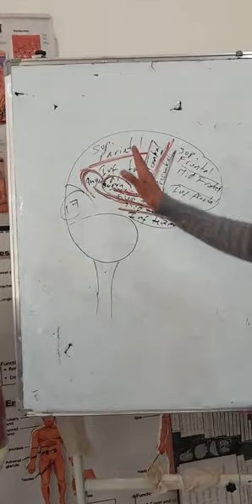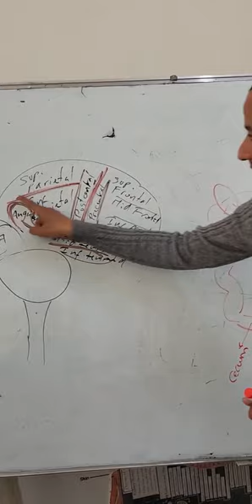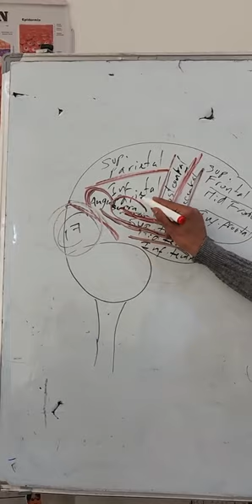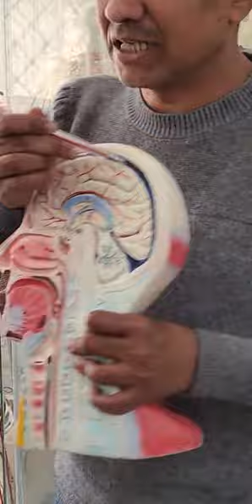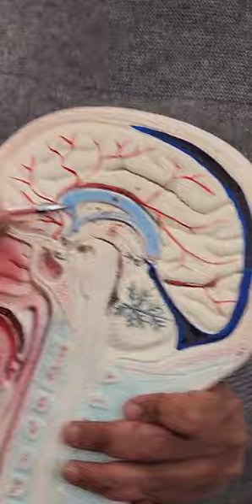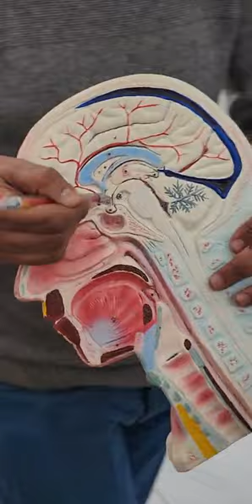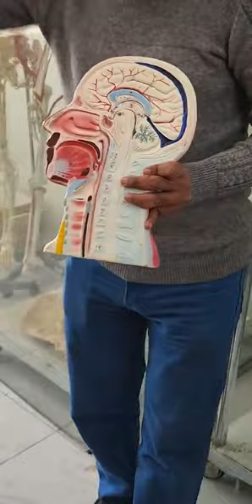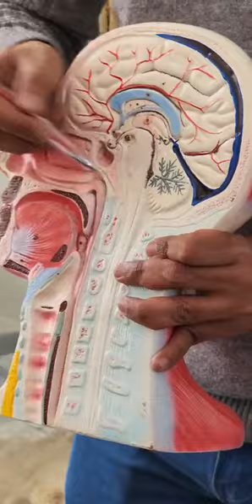Anatomy|Lab(Practical)| Lecture One _part Two |Central Nervous System | د.محمد مسعود|أناتومي عملي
* Anatomy_Lab(Practical)
* Lecture 1_part two  _#cns System _Block :
 - Central Nervous System
 -Dr : Mohammed Masoud.
- Level : 3rd Level of Human Medicine_2nd semester.

* أناتومي عملي المحاضرة الاولى ( الجزء الثاني ) :
-بلك الجهاز العصبي
* شرح الدكتور /محمد مسعود .
*مستوى ثالث : ترم أول.
*اناتومي عملي : بلك الجهاز العصبي .